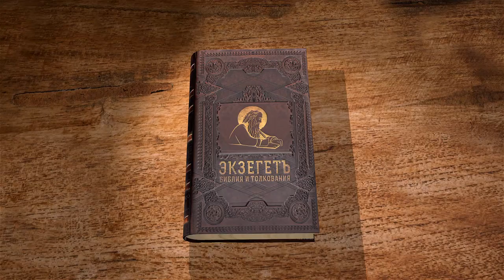Евангелие от Луки. Глава 2. Протоиерей Олег Стеняев. Новый Завет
Известный богослов, библеист, миссионер и проповедник протоиерей Олег Стеняев, читает цикл лекций по Евангелию от Луки.

Досточтимые друзья! Мы продолжаем наши беседы на Евангелие от Луки. И сегодня читаем вторую главу этого Евангелия, которая начинается словами:
«В те дни вышло от кесаря Августа повеление сделать перепись по всей земле» (Лк. 2:1).
Император Август считается одним из самых значительных римских императоров, продолжавших традицию Цезаря.
Зачем евангелисты упоминают о том, что Рождество Христово происходило именно при этом правителе? Какое назидание это может нести для нас? Указывая даты евангельских событий, апостол Лука подчеркивает историчность тех событий, о которых рассказывается в Новом Завете. Другие авторы Евангелий упоминают Понтия Пилата и других правителей тех времен. Таким же образом и в Никео-Цареградский Символ веры вошло имя Понтия Пилата, для того чтобы указать на историчность библейских событий. И это имеет очень большое значение. свидетельствуя о том, что произошедшее однажды в истории имеет вечное значение. Но это случилось именно в нашей истории, будучи частью общечеловеческой истории – Воплощение Сына Божия здесь, на земле.
«Эта перепись была первая в правление Квириния Сириею (Лк. 2:2).